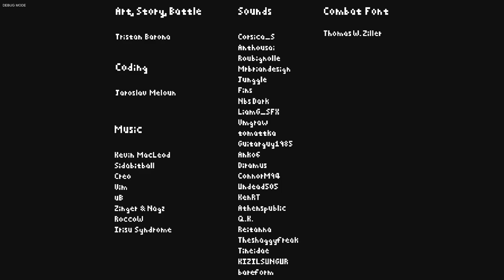Party Time - Cynical 7 - Part 3 - Let's Play Gameplay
Or grab A drink and hide in a corner time.